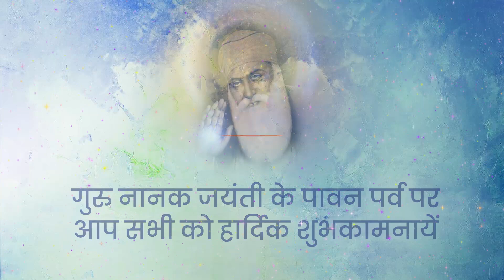गुरु_नानक_देव_जी की जयंती पर दूरदर्शन_परिवार की ओर से सभी दर्शकों को हार्दिक शुभकामनाएं।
"गुरु गोविंद दोऊ खड़े काके लागूं पाय।
बलिहारी गुरु आपने गोविंद दियो मिलाय।।"

सिख धर्म के संस्थापक एवं सिखों के आदि गुरु गुरु_नानक_देव_जी की जयंती पर दूरदर्शन_परिवार की ओर से सभी दर्शकों को हार्दिक शुभकामनाएं।